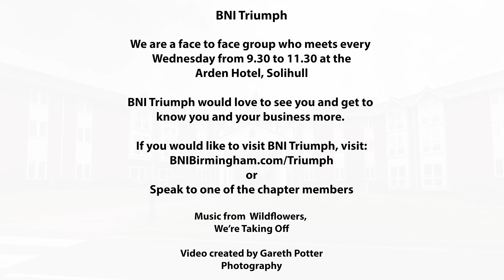BNI Triumph - Come Along and Visit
Why out members decided to visit BNI Triumph? Come along for some open networking, meet new businesses and showcase your business at the Arden Hotel, Wednesday's at 9.30.